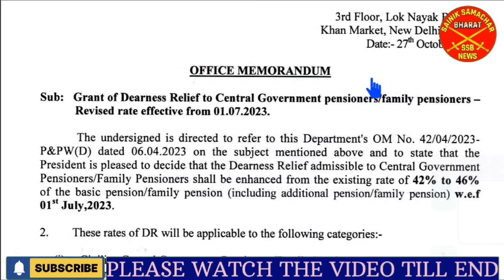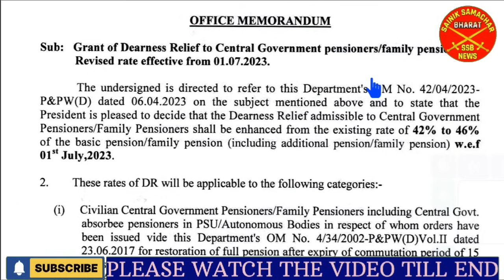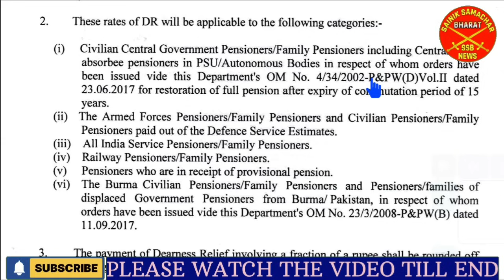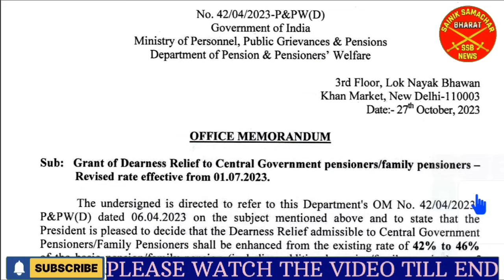बड़ी खबर🔥, आज जारी हुए 46% DearnessRelief के आदेश पेंशन विभाग से, इसी महीने की पेंशन के साथ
अक्टूबर की पेंशन 46% Dearness Relief के साथ मिलेगी, आज जारी किए 46% DearnessRelief के आदेश पेंशन विभाग ने, इसी महीने की पेंशन के साथ

🇮🇳🙏Jai Hind🙏🇮🇳 .